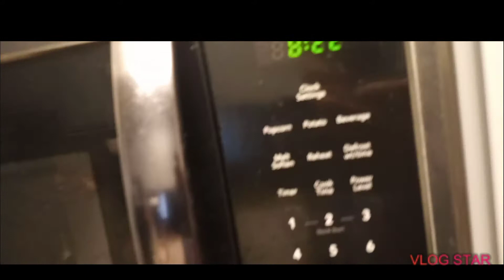Making breakfast with dakarai: waffles and sausage